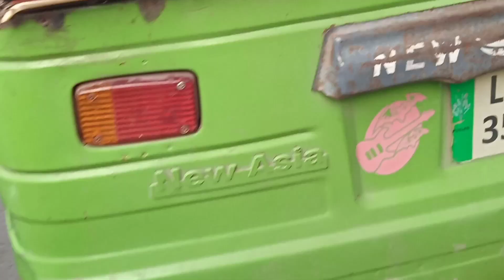lahore metro me kya ho rahaa he MEO college metro station